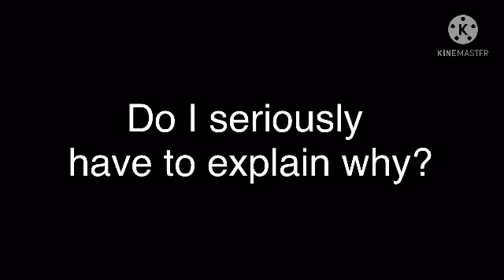Day 2! Who is my most recent male anime crush?